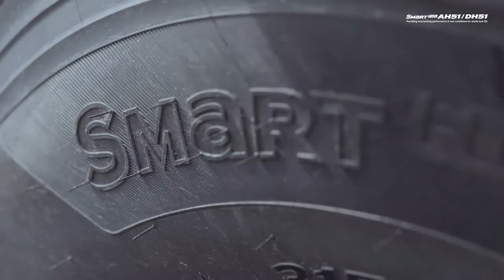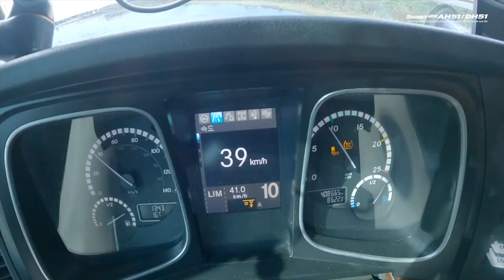Hankook Smart Flex AH51/DH51: Wet Braking Test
Outstanding braking performance from the first to the last millimeter:
The latest technologies integrated into the new SmartFlex AH51/DH51 tyres offer premium performance and no compromises driving at all wear stages.👍